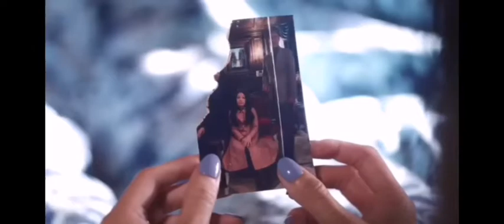Its okay not to be okay|Ep 11 Eng sub|Moon Jang Ta accepts Mun yeong